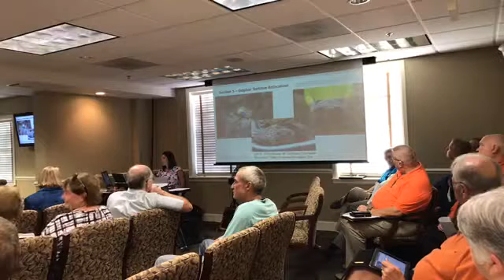City Council August 1, 2017